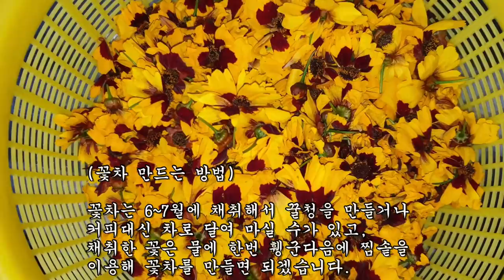이것을 먹었더니 고혈압과 당뇨 혈당수치가 정상으로 돌아왔다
이용해 주시길 바랍니다.
*욕설과 비방글, 영상과 관련없는 글들은
삼가해 주시길 바랍니다.  (감사합니다.)